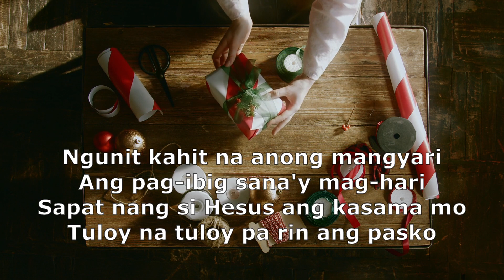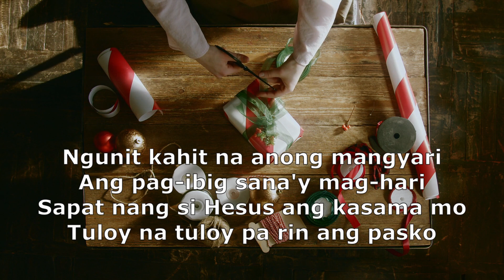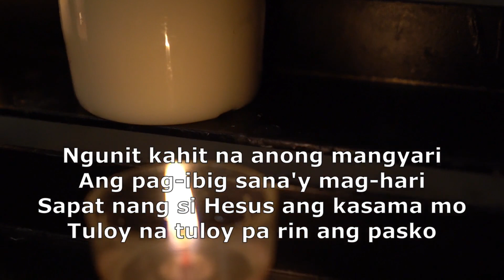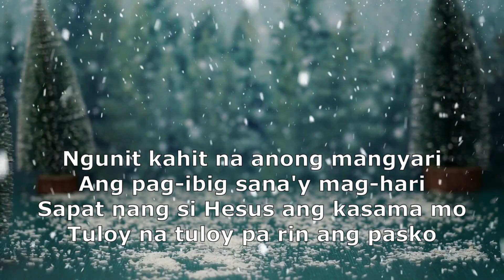TULOY NA TULOY PARIN ANG PASKO!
► The images, music or video clips are created/owned by us.
► This video clips, picture presentation is purely fan made. We will take it down right away !
► Share videos to social media (Facebook, TikTok, Twitter, Instagram, etc.) so more people can do these things!